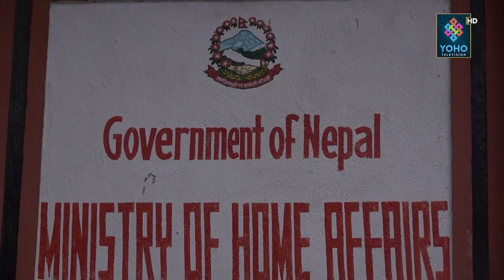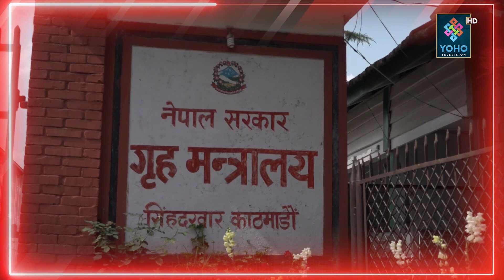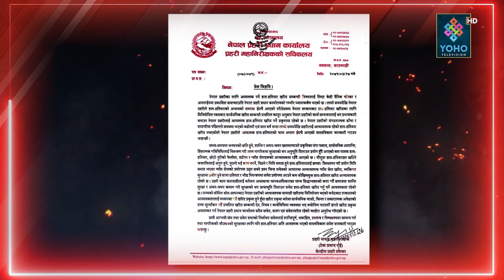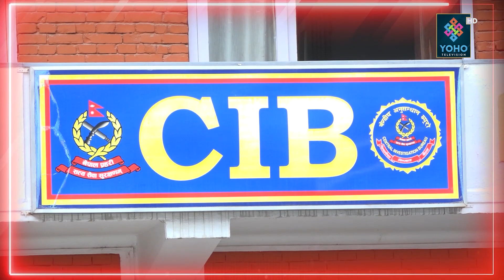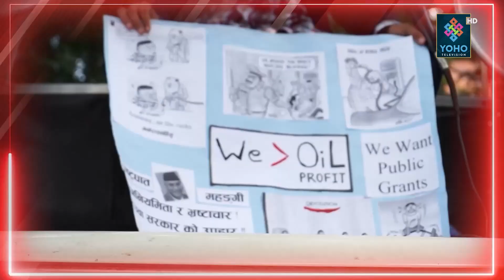प्रहरीलाई ८४ करोडको हतियार, के–के ल्याइँदै छ ? सेनाको थोत्रो बन्दुक भिर्दै प्रहरी || SAMAYA CHAKRA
Reporter/ Research : Bikram Shrestha, Bhupendra Paudel, Yaman Mudel
Presenter : Bikram Shrestha
Producer : Bikram Shrestha

Visual Editor : Shishir Gurung
Camera Person : D.B Magar, Shirash Shrestha
Studio Camera Person : Puran Subedi, Rajesh Dhakal
Graphics : Ranjan Neupane
MCR : Amit Shrestha, Suman Chaudhary, Basant Saud